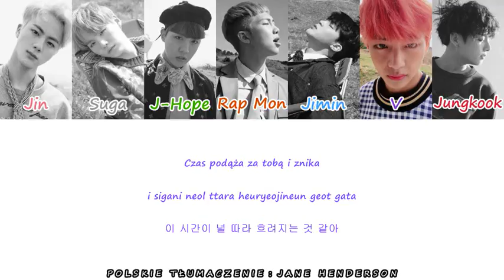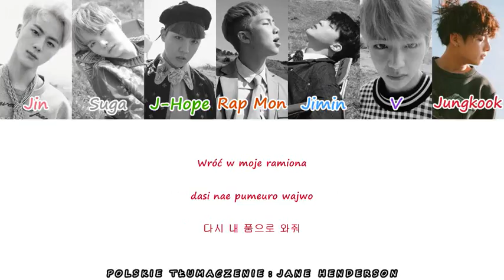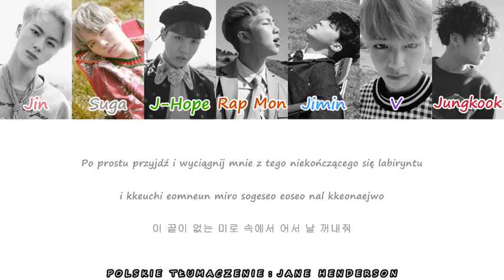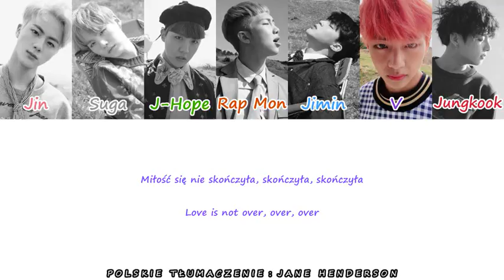BTS - Love Is Not Over (Full Length Edition) (Color & picture coded PL/ROM/HAN)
Album: 화양연화: Young Forever (The Most Beautiful Moment In Life: Young Forever)
Piosenki z tego albumu (tylko te, które przetłumaczyłam):
- CD1:
1. Intro: The Most Beautiful Moment In Life (Intro: 화양연화) ~~
2. I Need U ~~
- CD2:
1. Converse High ~~
6. Love Is Not Over (Full Length Edition) ~~ właśnie jej słuchasz :)
Można mnie znaleźć też tu:
Arkusz z kolejką piosenek do przetłumaczenia:
HAN: music.naver